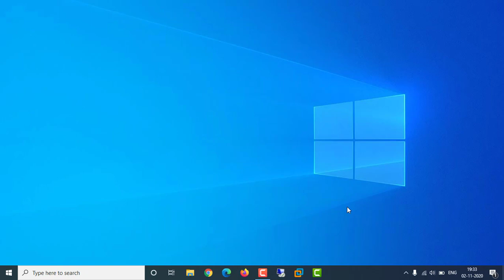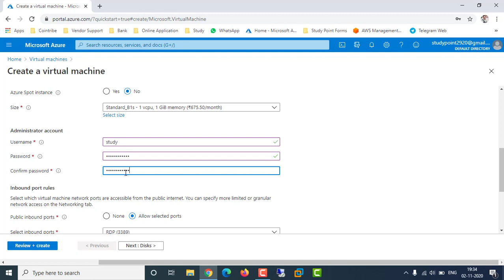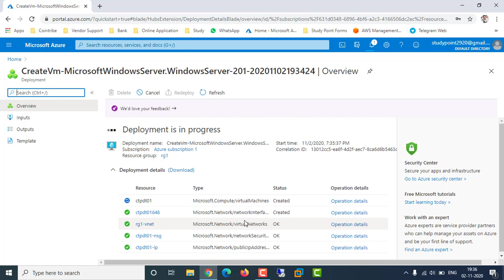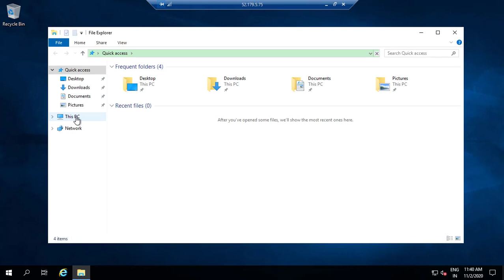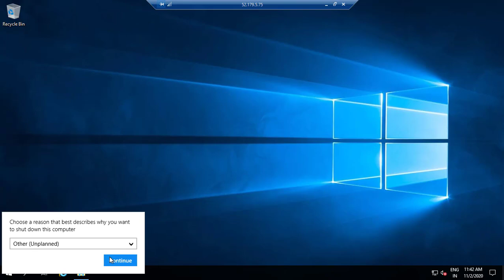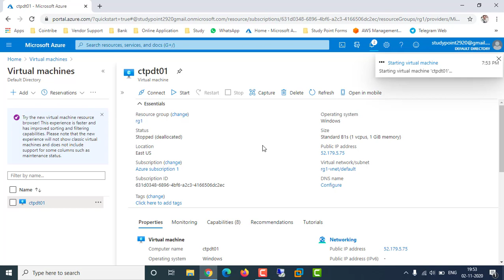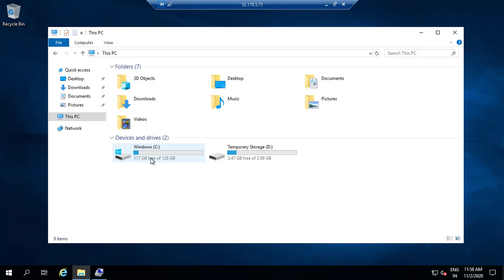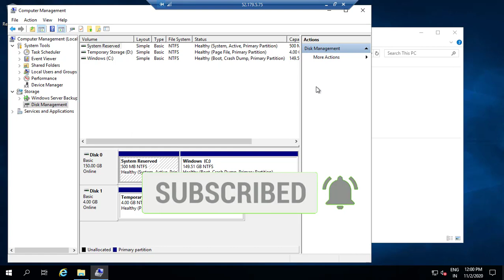How to Resize/Extend Azure Virtual Machine OS Disk | Lec-34 | Microsoft AZ-104 Tutorials in Hindi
How to Resize an Azure Virtual Machine OS Disk
How to Extend an Azure Virtual Machine OS Disk
How to Extend OS disk in Virtual Machine

azure 104 full in hindi
azure expressroute step by step
azure network watcher
aws billing dashboard
how to delete all watch later videos on youtube
azure route table
azure virtual wan
azure cdn
azure express route
azure tutorial in hindi
azure vwan
how to delete watch later videos on youtube
how to delete watch later videos on youtube in just 1 tap
on premise to aws cloud migration
aws migration
azure availability set vs availability zone
azure az-104
azure hindi
azure route tables
how to remove all watch later videos on youtube
vpc peering
acl in linux
aws codecommit
aws full in hindi
aws in hindi
aws migration from on premise
aws windows
az 104
az 104 tutorials
az-104
az-104 hindi
azure 104
azure ad
azure cdn tutorial
azure cloud tutorial
azure file share
azure load balancer
azure migrate step by step
azure networking
azure traffic manager
azure vnet peering
azure vpn